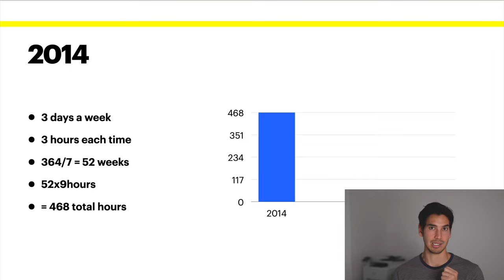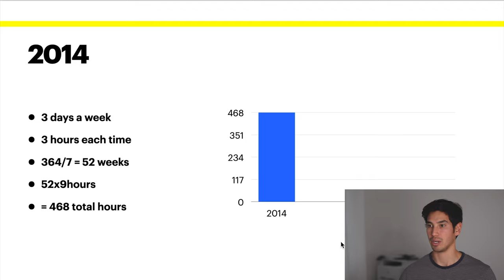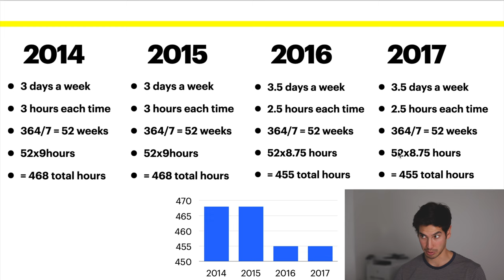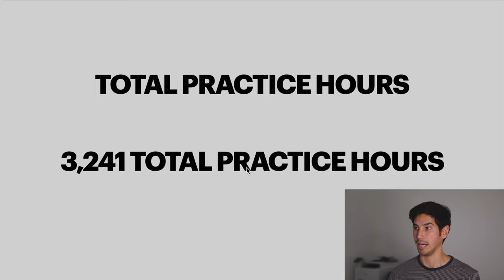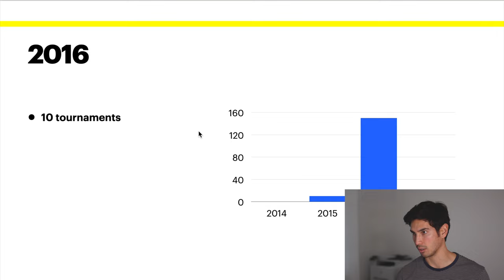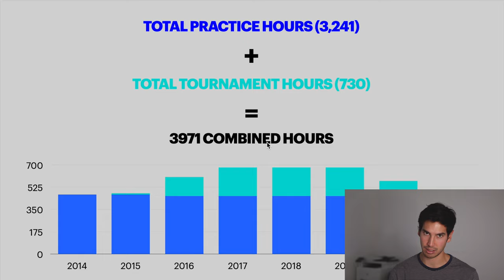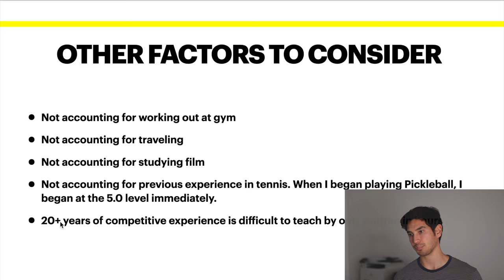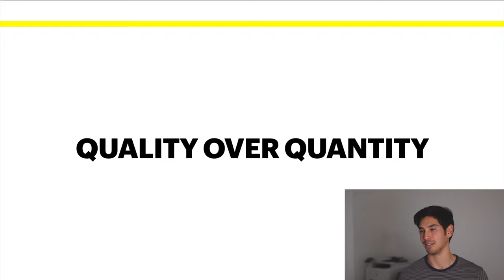How many hours I have played Pickleball for?!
I have added up all the hours I’ve played Pickleball for! Keep in mind, I am underestimating, however, I believe this is a very close ball park number, most likely within 25% of the true number.

How many hours do you think is required for someone to “master” their art?

Is there a set number or does it vary from person to person?

Follow along!